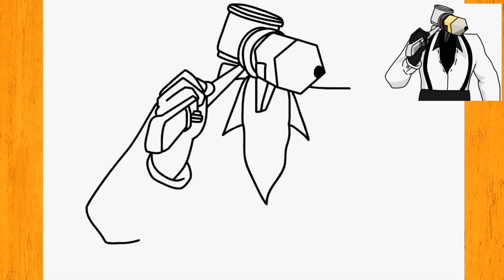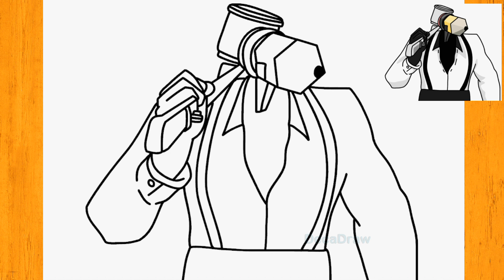How to draw big Pencil Man Skibidi Toilet Multiverse 028